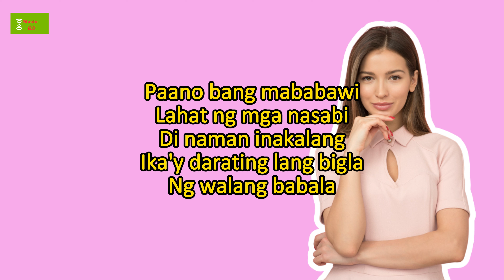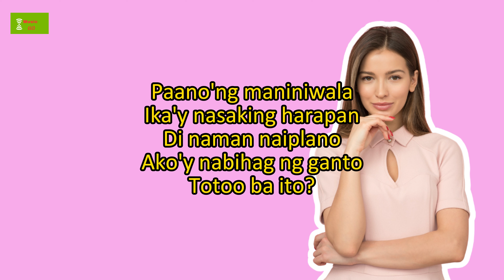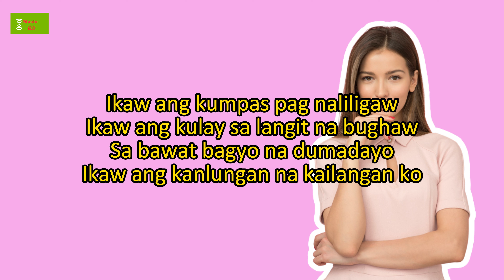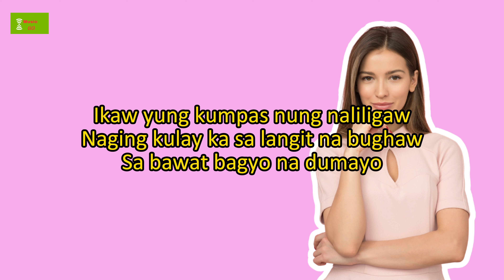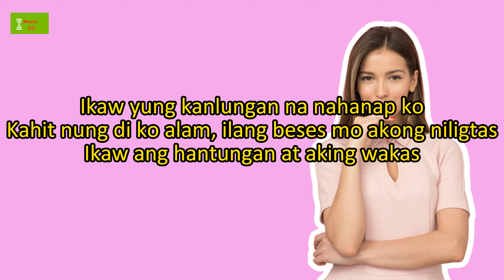Kumpas - Moira Dela Torre (Lyrics) opm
Music
SONG
Kumpas (from “2 Good 2 Be True”)
ARTIST
Moira Dela Torre
ALBUM
LICENSES
The Orchard Music (on behalf of ABS-CBN Film Productions, Inc.); ASCAP, and 2 Music Rights Societies